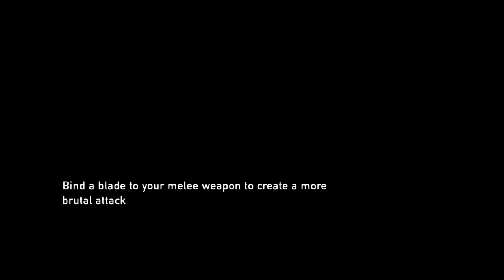Annen Plays Last of Us: Part 11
Hey! I got the motivation to upload.
I still am working on the motivation to record, so please bear with the inflow still just being the Last of Us Part 1 playthrough.

I am trying to think of what I want to do for a video related to Part 2 after uploading the finale of this playthrough. I feel like I should do something since a major part of me doing this playthrough was to re-experience the game again before the sequel.